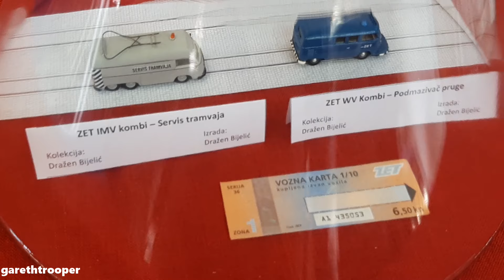Zagreb Tram Models | KŽMZ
Klub željezničkih modelara Zagreb

Modeli tramvaja u organizaciji Kluba željezničkih modelara Zagreb povodom 130. godina tramvaja u Zagrebu.
U videu se nalaze makete svih tipova tramvaja koji su vozili Zagrebačkim ulicama.
Makete tramvaja su u vlasništvu gosp. Dražena Bijelića.